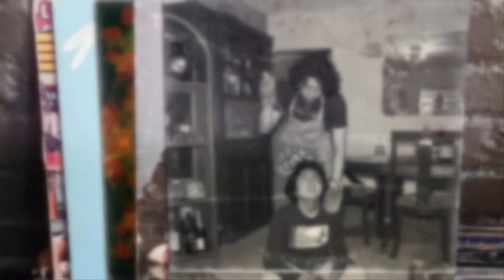A las Mujeres les gusta los Pendejos